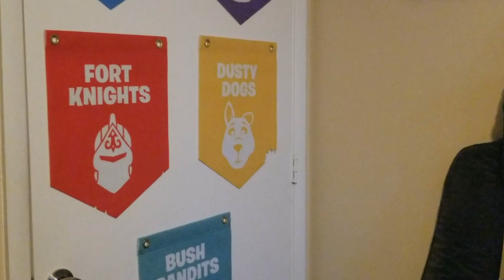Let's Play Dracula the Undead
Today I play the game Dracula the Undead for the Atari Lynx. This is a game I never heard of and it is a cool handheld game.